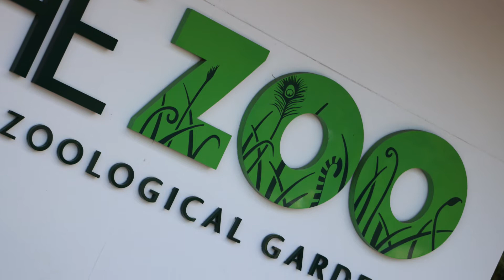"Remember When" - Alan Jackson Cover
Been looking through a lot of photos tonight. Absolutely love this song by Alan Jackson so had to give it a wee go.